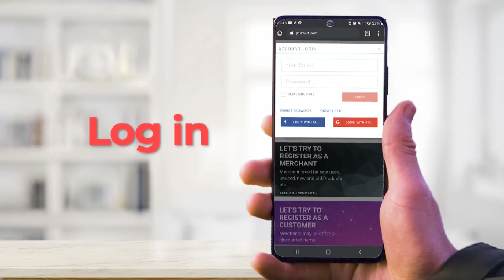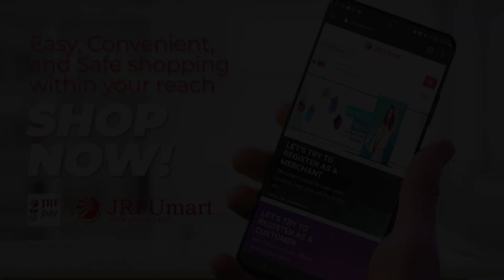ইউক্রেনে সামরিক সহায়তা বাড়াচ্ছে দক্ষিণ কোরিয়া | President Yoon Suk Yeol | JTV Bangla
আকম্মিক সফরে দক্ষিণ কোরিয়ার প্রেসিডেন্ট ইউন সুক ইওল এখন ইউক্রেনে। প্রেসিডেন্ট জেলেনস্কির সঙ্গে সাক্ষাতের পর দেশটিতে সামরিক সহায়তা আরও বাড়ানোর প্রতিশ্রুতি দিয়েছেন তিনি।